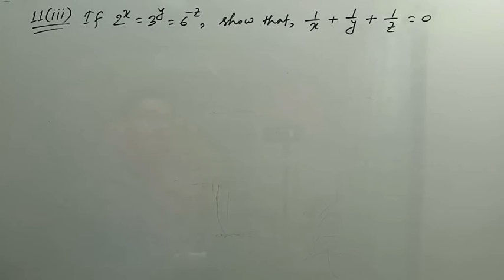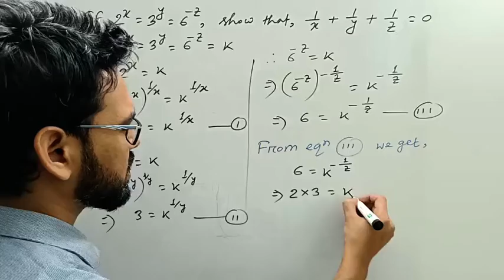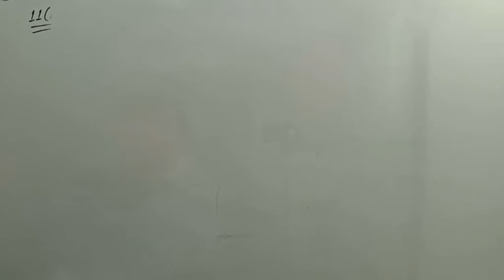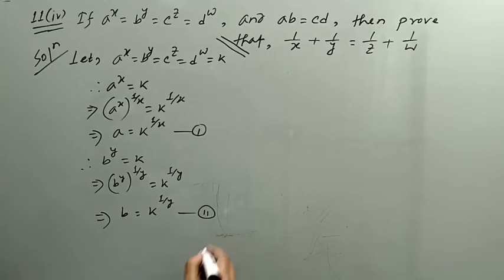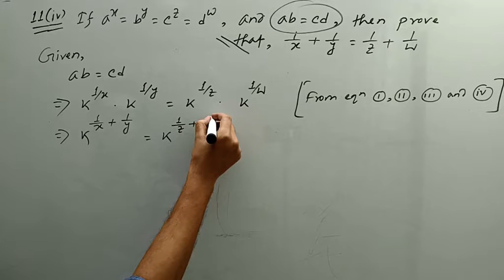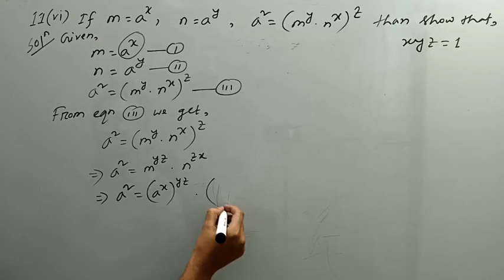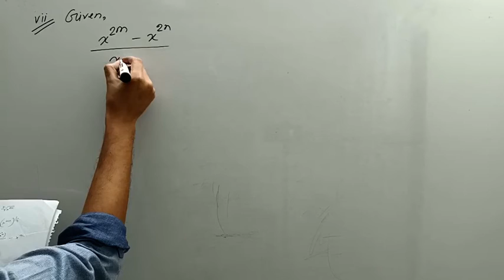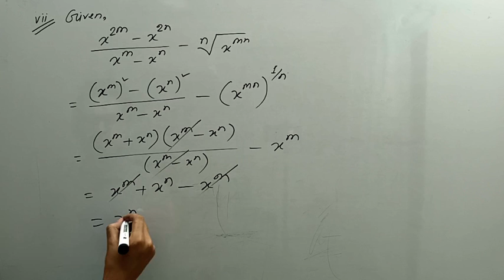Indices and Surds | Business Mathematics | Class 5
Indices and Surds | Business Mathematics | Class 5 || সূচক ও করণী

Indices is one of the most important chapters in business mathematics.
What are indices?
Indices provide a compact algebraic notation for repeated multiplication. The key meaning of indices is degree or power. Many mathematical problems are solved with the help of indices. Using logarithm or index is some times easier to solve different mathematical problems. With the help of indices and logarithms, the real-world problems of business mathematics can be solved mathematically.